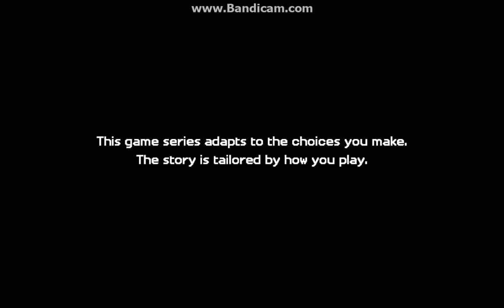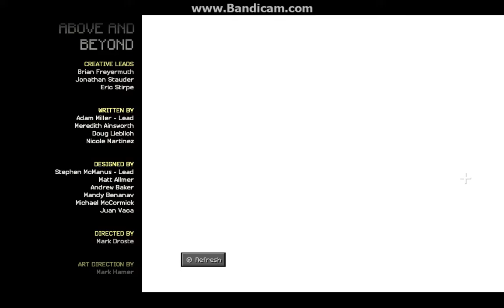Minecraft Story Mode Season 2 Episode 5